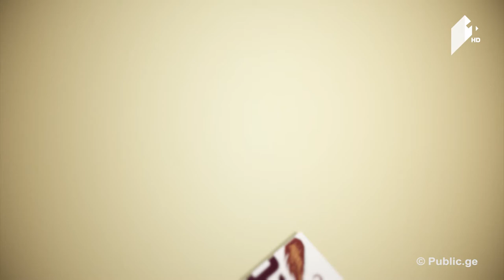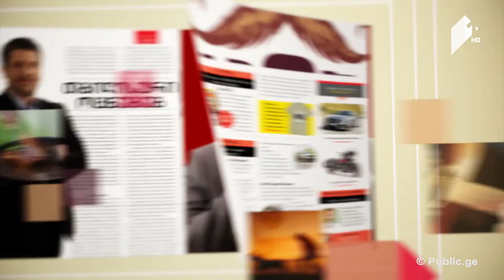კაცებისდრო თანამედროვე ქართული მუსიკა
29 ივნისი, 2017
სტუმარი: დავით შანიძე - კომპოზიტორი, შემსრულებელი